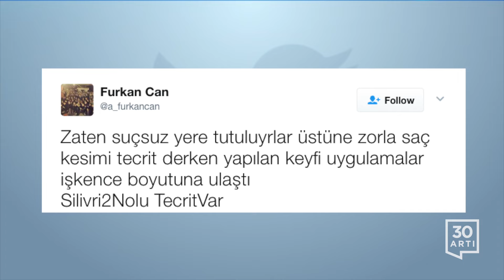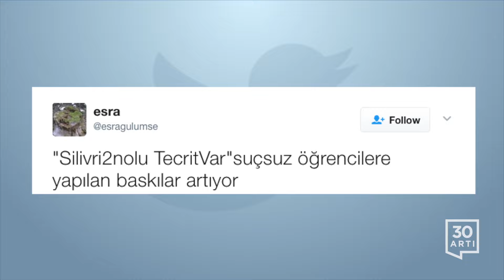Harbiyeli öğrencilere Silivri 2 NOlu cezaevinde tecrit uygulaması | Twitter'da Bugün - 12 Nisan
1- Askeri Öğr. Komitesi‏ @Askeriogrenci16: Hv Hrb Tahsin'i Silivri 2 No'lu cezaevi müdürü İnsan Hakları yetkililerine yaşadıklarını anlattığı için tecrit ediyor Silivri2Nolu TecritVar

2- Furkan Can‏ @a_furkancan: Zaten suçsuz yere tutuluyorlar üstüne zorla saç kesimi tecrit derken yapılan keyfi uygulamalar işkence boyutuna ulaştı Silivri2Nolu TecritVar

3- Guler Zarif‏ @ZarifGuler : Çıkınca 'Vatanımıza milletimize küsmedik.' diyen vatan evladına yapılan reva mı? Silivri2Nolu TecritVar

4- Onur Güneri‏ @onurgunerii: Silivri2nolu TecritVar 15 Temmuz akşamı masum insanları kurtaran Askeri öğrencilere insanlık suçu uygulanıyor Tecrit İnsanlık suçudur

5- Mert Bingöl‏ @MertBin54510433: Olimpiyat birincisi, örnek bir harbiyeliydi şimdi nerde peki Silivri2Nolu TecritVar @hvkktsk

6- Pinar‏ @likegiftwelcome: Onlar Vatanlarına sevdali ve siz hangi zulmü reva görsenizde küsmeyip çıkınca mücadele edecekler. Adalet beklerken Silivri2nolu TecritVar

7- Rabia Beşkavak‏ @RabiaBeskavak: Silivri2Nolu TecritVar tecriitt duyun!!! İnsanlık kalmamış Allah görüyor.. Çektiriyorsunuz, elbet bir gün çekeceksiniz!!

8- Hamza Yerlikaya‏ @hamzasoner32: Nerede zulme, işkenceye meydan okuyan toplumumuz? Duydunuz, biliyorsunuz artık susmamalınız.. Silivri2nolu TecritVar

9- Emre Öztürkoğlu‏ @bulebordo: Zulüm ile abad olanın, ahiri berbad olur. Eziyetle yükselenin, sonu kötü olur. Silivri2Nolu TecritVar

10- CnnSnmz‏ @cnnsnmz66: Silivri2Nolu TecritVar biz zaten dokuz buçuk aydır neler çekiyoruz birde bunu yasattiniz yaşamadan ölmeyin

11- Alperen Kırak‏ @alperenkirak: İstediğiniz yere şikayet edin diyen müdür sanma ki Allah bu zulmü görmüyor bugün olmasa yarın hesap vereceksiniz Silivri2Nolu TecritVar

12- Kürşat Kenan Ülküdaş‏ @KursatKUlkudas: Keyfi uygulamanın cezası yok ama bunları anlatıp doğruları söylemenin artık cezası var Silivri2nolu TecritVar

13- esra‏ @esragulumse : "Silivri2nolu TecritVar"suçsuz öğrencilere yapılan baskılar artıyor

14- SILA.‏ @silaag : Gerçeklerin ve doğruların altında yeterince ezildiniz. Çektirdiğiniz eziyet yetmedi simdi buna mı başladınız? Silivri2Nolu TecritVar

15- Hidayet Güçlü‏ @hgclu: Silivri2nolu TecritVar İşkence insanlık suçudur. Bu ayıbı görmezden gelmek sizi vatansever yapmaz.